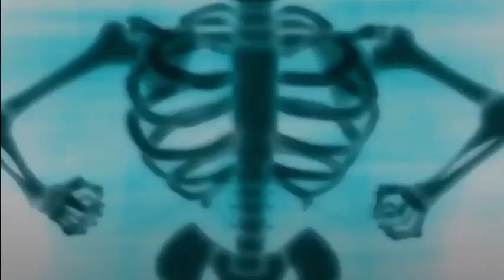Ben 10 Chromastone vs humungousaur in tamil | தமிழ்